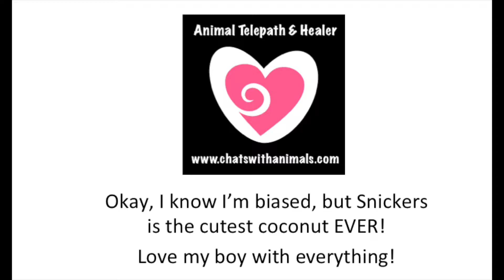Snickers playing with a hard football toy - Cindy Richardson Animal Communicator & Healer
I know everyone thinks their dog is the cutest, but my little Snickers is the cutest coconut ever and he always makes me laugh.  I'm sure this will for you too. :)